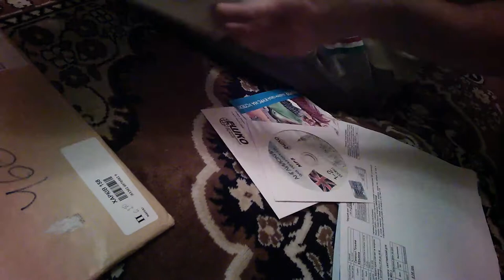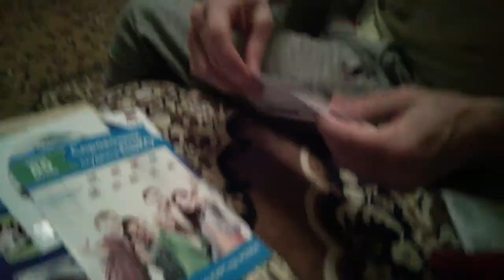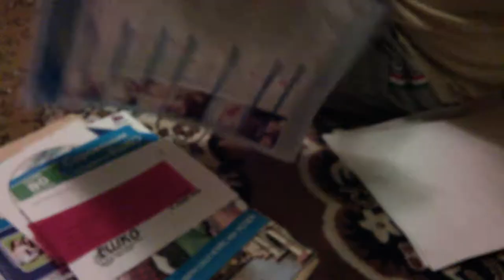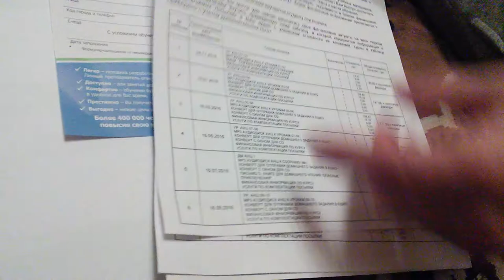Обзор посылки ЕШКО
Учим английский !!! :)